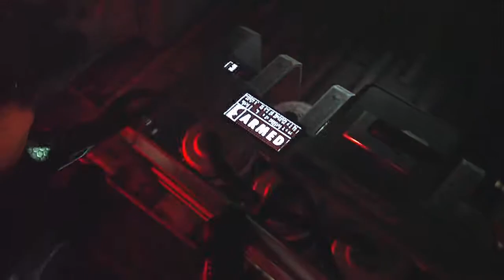Splinter Cell Blacklist Part 40-Stopping The First And Second Bomb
Sam and Briggs work together to stop the first and second bombs.